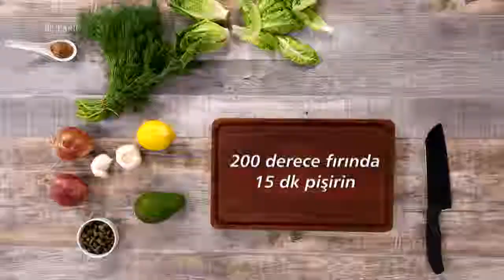Bi' Tarif | Somon ve Avakadolu Dürüm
Şimdi her ikisi bir araya geldi ve “Bi' Tarif” te buluştu. Dünyanın farklı mutfaklarından yemeklerin yapılacağı “Bi' Tarif”, hafızamızın hem tatma hem de görme duyularında, heyecanlı bir hareketliliği başlatacak. Türkiye’nin en leziz kanalındasınız! Günün en lezzetli anlarını yaşayacağınız beIN GURME, DIGITURK 21. kanalda. Burada, sevdikleriniz için yapabileceğiniz en lezzetli ve en enfes tarifleri bir arada bulacaksınız. Yapması eğlenceli; yemesi hızlı, pratik keyifli birbirinden enfes yemekler arasından istediğinizi seçin! Türkiyenin ve dünyanın lezzet haritası,  festival yemekleri ve çok daha fazlası beIN GURME şeflerinin ellerinde şekilleniyor! En pratik ve kolay yemek tarifleri, Ünlü şefleri mutfağınızda ağırlayın ve yemek yapmanın gerçek tadına varın.